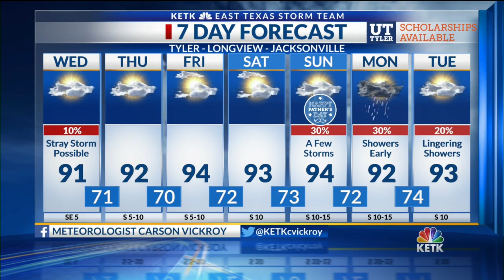Wednesday Noon Forecast: Rain chances and hot again this afternoon